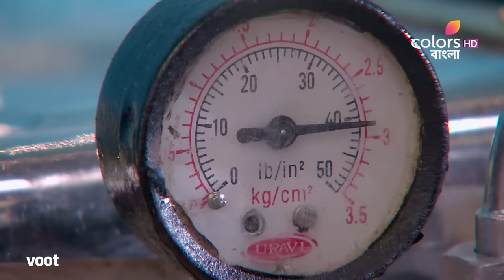Adorer Chhoya | আদরের ছোঁয়া | Ep. 466 | Chutki Lashes Out At Bihan | বিহানের ওপর চোটপাট করলো চুটকি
Chutki thinks Bihaan left the coffee machine switched on which caused it to overheat. A child is about to get coffee from the machine, but Vasundhara saves her. Chutki lashes out at Bihaan while thinking its his fault.

Adorer Chhoya is the story of a young woman who is almost perfect, except one minor flaw... that she stammers! But her cheerful spirit and her approach in life doesn't let her speech impairment become an obstacle for her. Will she manage to get everything she yearns for? What does destiny hold for this charming girl with an unbeatable spirit? Watch her story unfold, now on Voot.